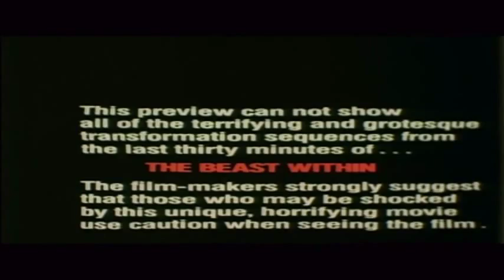Con la Bestia Dentro (The Beast Within) (Philippe Mora, EEUU, 1982) - Trailer